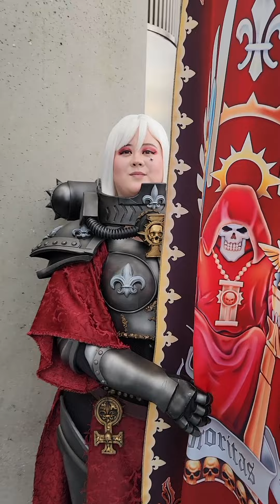What I Discovered at Comic Con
I met Nicole at Comic-Con, and she shared an inspiring story about how the event gave her more confidence. She designed the costume she was wearing and told me it was hot and challenging to move around while wearing it. She persevered, and the experience made her realize that she could do anything if she put her mind to it. She discovered a new sense of confidence she could take into her life after Comic-Con—way to go, Nicole.